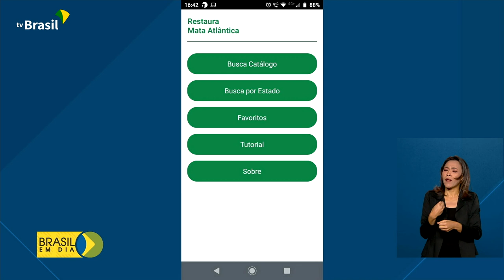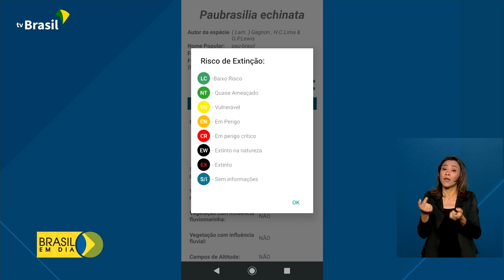Aplicativo da Embrapa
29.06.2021 – Tecnologia a favor do meio ambiente! A Embrapa desenvolveu um aplicativo que vai ajudar na conservação da Mata Atlântica.